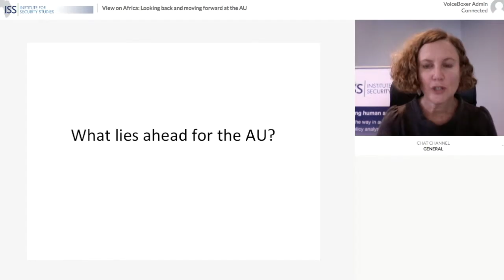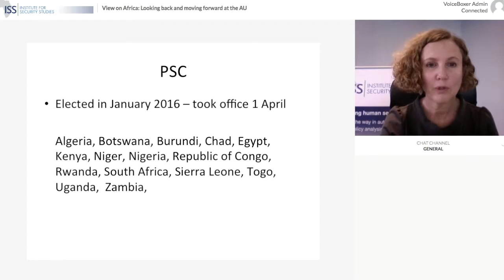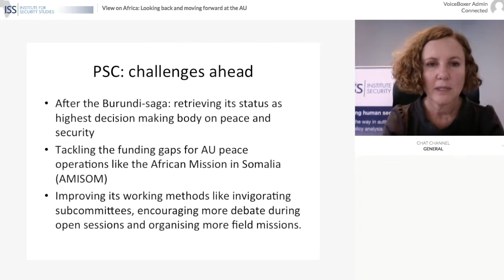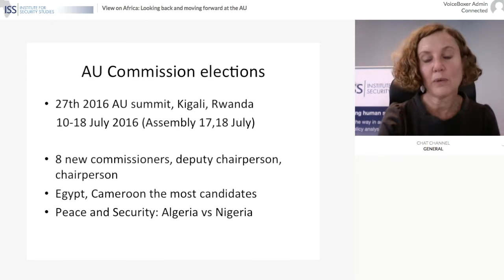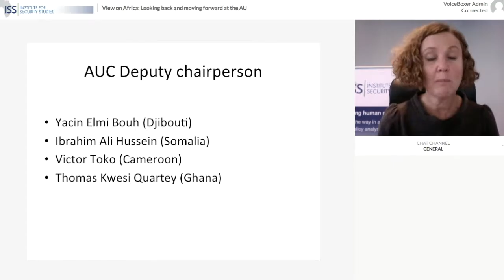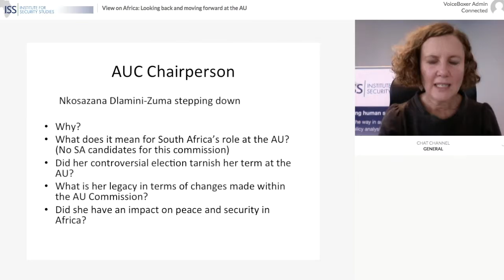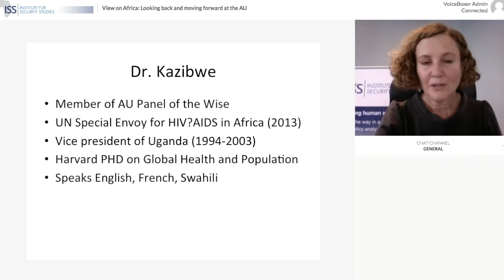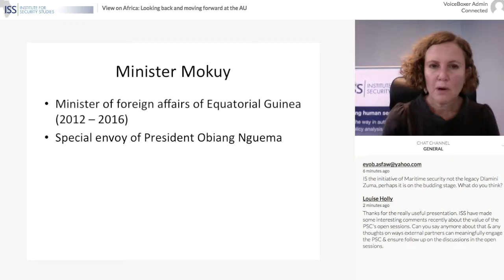View on Africa: looking back and moving forward at the AU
What challenges lie ahead for new AU PSC members, and what legacy will Dlamini Zuma leave behind as she steps down from her position as AU chairperson?